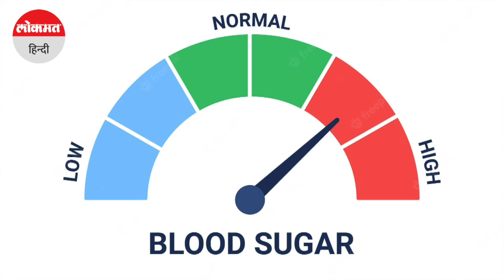Health Tips । सुबह खाली पेट अमरूद के पत्ते खाने के फायदे, Diabetes की समस्या से मिलेगा छुटकारा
अमरूद एक ऐसा फल है जिसके सेहत को अनगिनत फायदे होते हैं। ऐसा माना जाता है कि इसके पत्ते भी उतना ही फायदा करते हैं। अमरूद के पत्तों के एंटी ऑक्सिडेंट, एंटीबैक्टीरियल और एंटीइंफ्लेमेटरी गुण कई प्रकार की स्वास्थ्य समस्याओं को दूर करने में मदद करते हैं। Guava ।  Guava Leaves । Health tips । Diet Tips ।